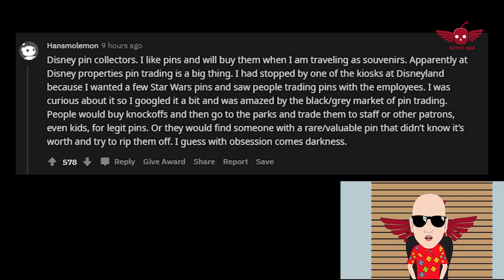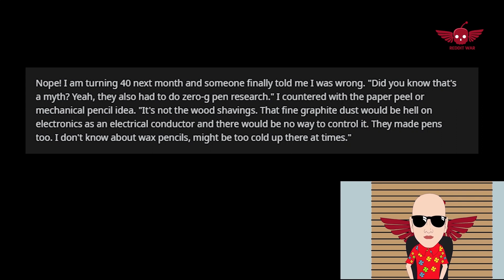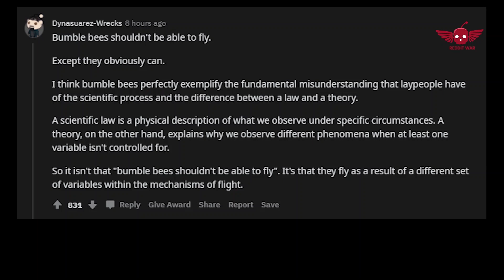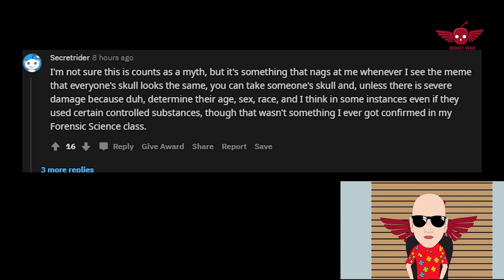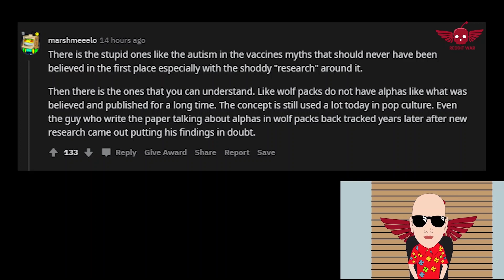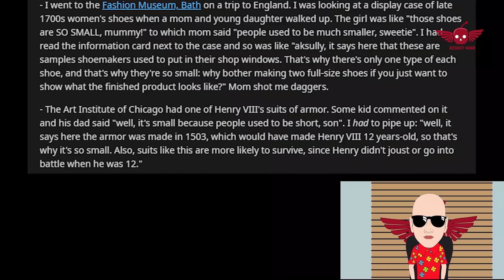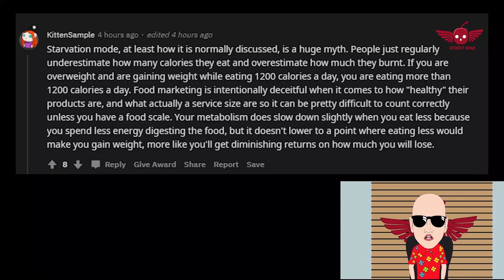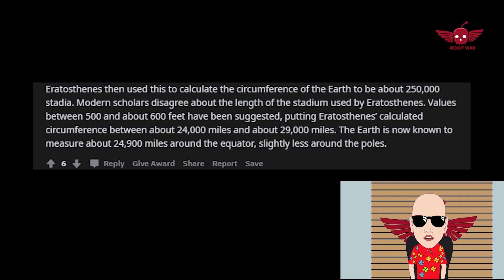Whats a niche unassuming hobby that has a surprising dark side to it/AskReddit Reddit Stories.